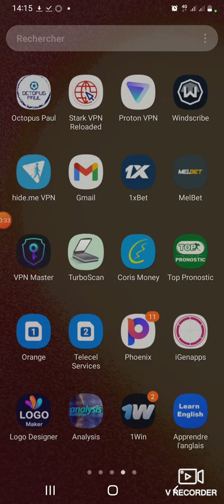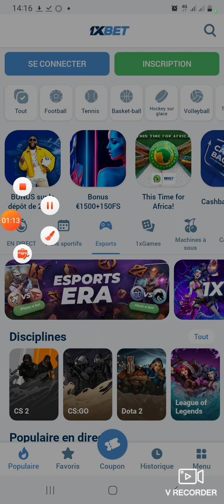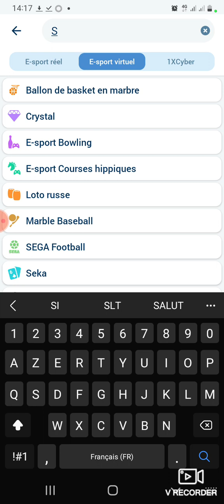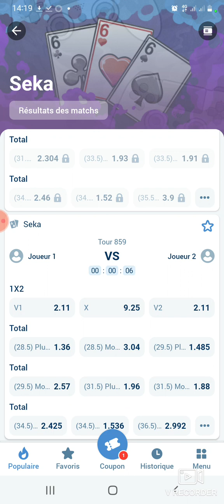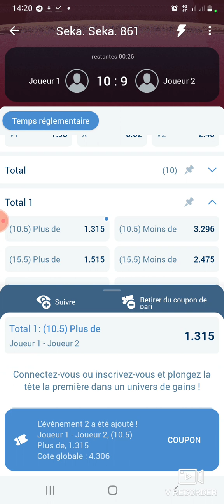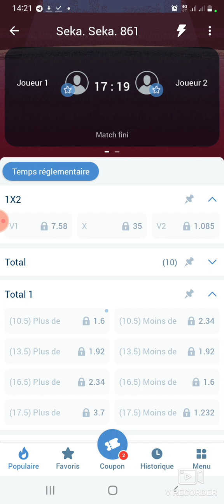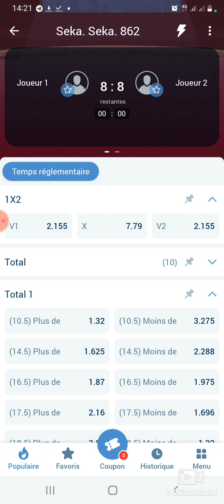😱😱😱gagner 50000f à 100000f🤑🤑 sur 1xbet avec cette faille sur e-sport à 98%fiable🤑🤑